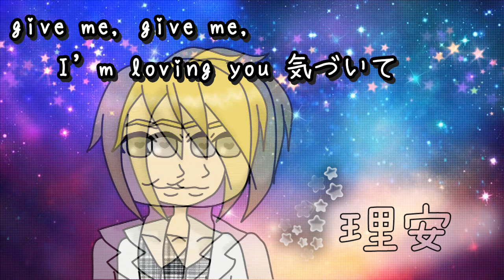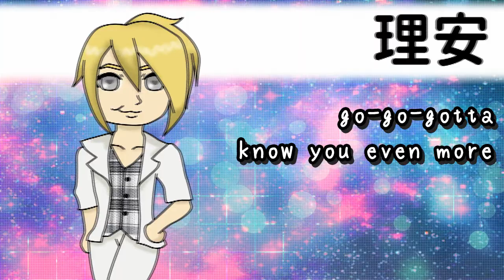【女☆ロール】 「baby gone」- baby gone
We are Onna☆Roll (女☆ロール), a 5nin group that covers HiHi Jets songs!
(Get it? Because we’re on a roll? Roller skates? Ok I’ll let myself out.)

Kaori and I have fallen hard for this group of kids and we just want to make them proud lmao. Their songs are so catchy and fun, and I’m really excited about doing more of their songs with this group! I worked hard on the audio mix and I’m proud of the outcome, and Kaori did such an awesome job with original art and video, so please make sure to watch all the way to the end!

(hi, Kaori comment: BLESS AYU FOR THIS BOMB AF AUDIO MIX. This file ended up being waaaay too huge for me to send anywhere so here I am uploading for my lovebug. A huge thank you to the entire cast who joined us in our impulse group LOL The audio is seriously amazing and sounds like perfection!! I'm so proud of this cover !!)

• Coding: Ayu + Kaori
• Instrumental & Audio Mix: Ayu
• Art/Graphics: Kaori
• Animation/Video Mix: Kaori
• Harmonies: Ayu